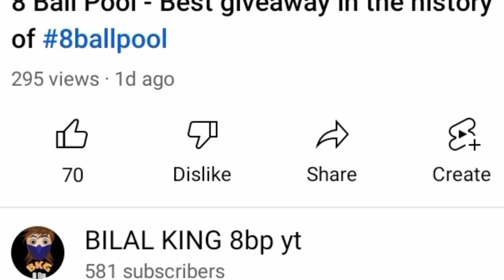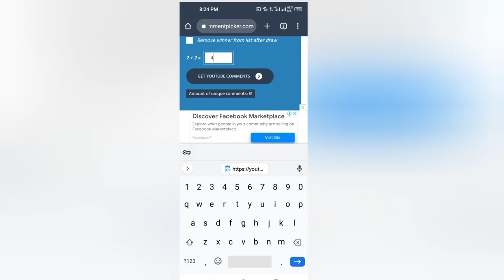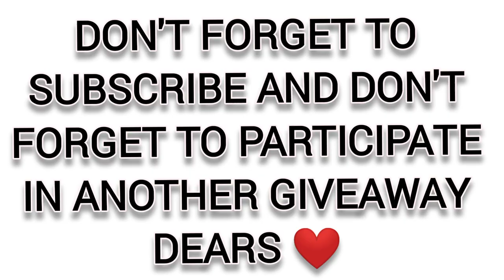8 Ball pool - Announcement of the best giveaway account in the history of 8ballpool